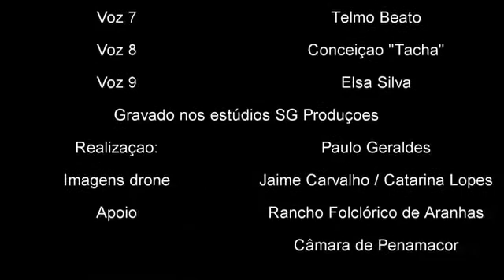Festa das Varas do Fumeiro - Ainda agora aqui cheguei / 2021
ENSEMBLE EM REDE
Fado: Ana Lopes acompanhada por Rui Poço na guitarra portuguesa e Rui Marques na viola;
Canto Lírico: Rodrigo Carreto, solista na orquestra da Gulbenkian; Homenagem a Hugo Landeiro, cofundador do evento